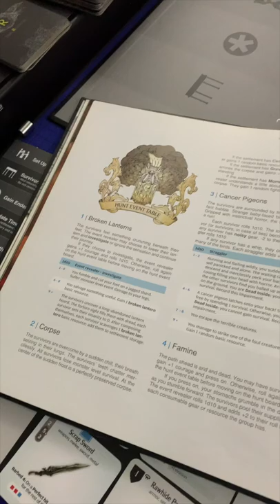5 Reasons You SHOULD Buy Kingdom Death: Monster - 145+ Hour Review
We've played Kingdom Death: Monster over 145 hours and now we're giving you 5 reasons you should buy it!

The Twitter - @BoardOffline
Theme Music: Witchy Britches by RW Smith